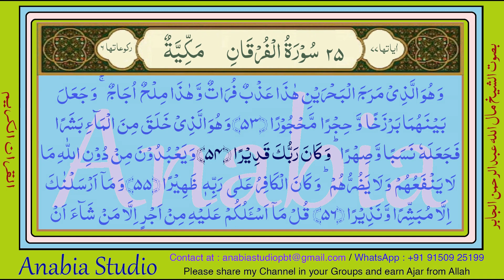KR 1055 Urdu s025 054